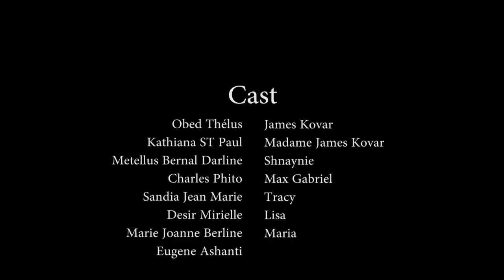CONFUSION PART 04.SHNAYNIE/ KOVAR/ Mm KOVAR/MAX/MARIA